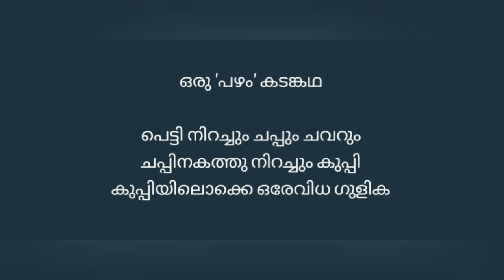Jackfruit kerala's state fruit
Jackfruit , items  from jackfruit